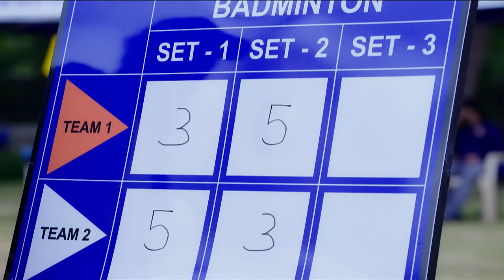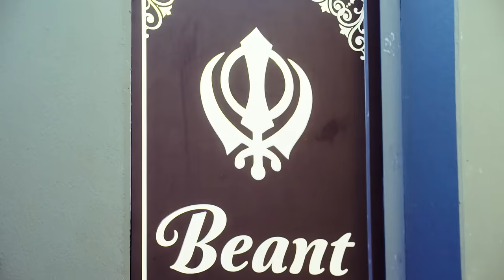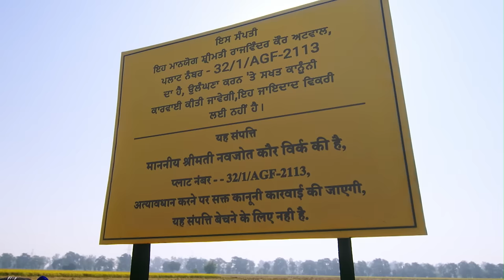क्या Heer करेगी exams में top? | Ikk Kudi Punjab Di | Full Ep 1 | Zee TV | 21 Nov 2023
Heer wins a competition with her father, Beant Singh. There is an argument between Beant and Heer's brother, Gurmeet. Rajvinder Kaur Atwal covets Beant Singh's land. Heer's friend, Ranjit, helps her.

Show Name : Ikk Kudi Punjab Di
Producer/Star Cast : Avinesh Rekhi,Tanisha Mehta
Episode No : 1